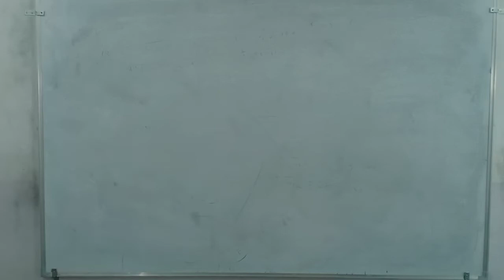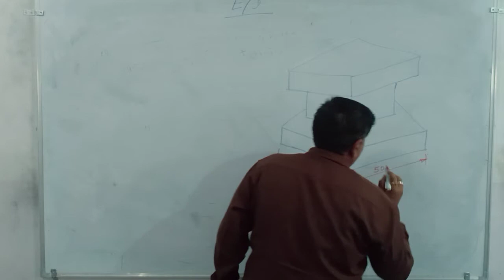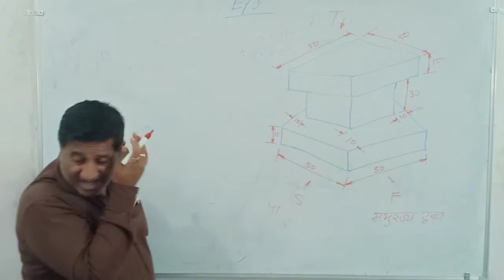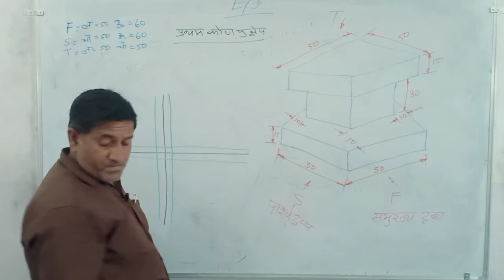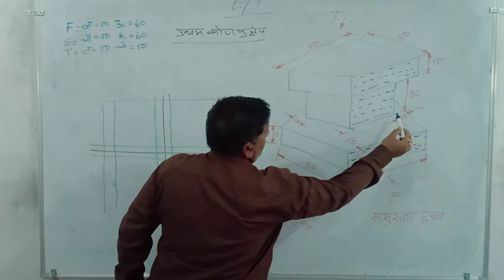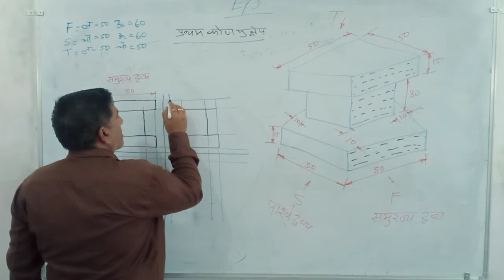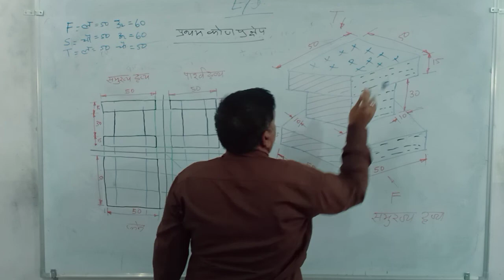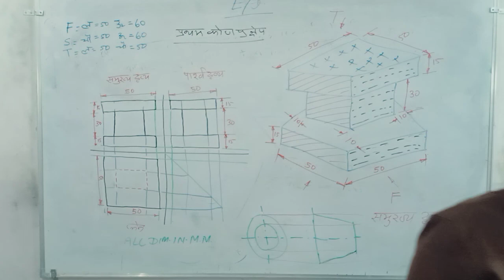ITI ED 1st YEAR LESSION 9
is video me .ITI ED 1st YEAR LESSION 9. uplabd kraya geya hai
agr jis student ko class se sanbadit jankari chahiye to comment kare